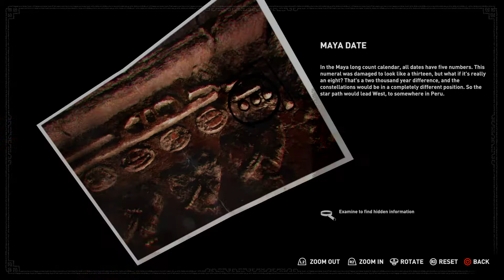Shadow of the Tomb Raider PS4 Pro Hunters Moon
Shadow of the Tomb Raider is a 2018 action-adventure video game developed by Eidos-Montréal and published by Square Enix's European subsidiary. It continues the narrative from the 2015 game Rise of the Tomb Raider and is the twelfth mainline entry in the Tomb Raider series.